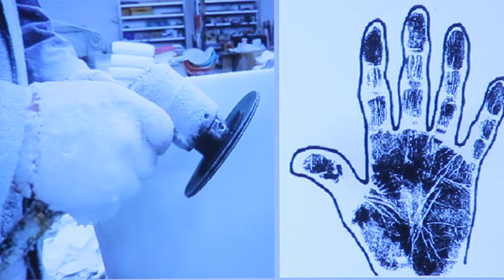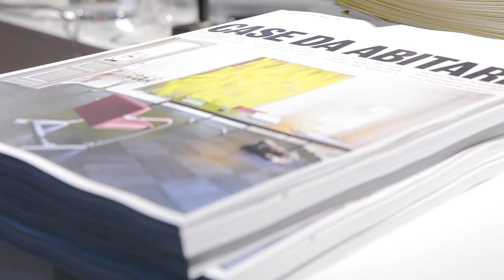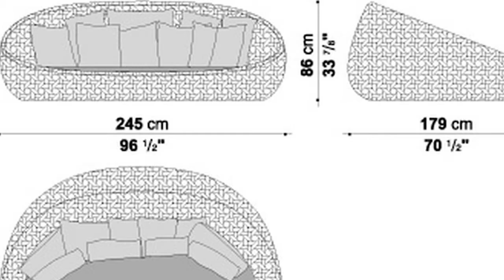B&B Italia Patricia Urquiola Lo sguardo oltre il confine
Talk B&B Italia in occasione di "Meet Design" a Torino
"PATRICIA URQUIOLA: LO SGUARDO OLTRE IL CONFINE"
L'Architetto racconta come attraverso le sue intuizioni e la sua sensibilitá riesce a catturare l'essenza delle cose e creare arredi e progetti unici e inconfondibili per stile e design.